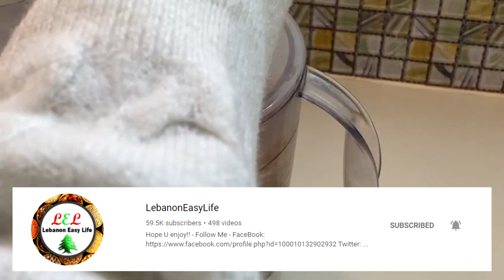تشيز كيك بدون جيلاتين وبدون بيض وبدون فرن- Cheese cake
تشيز كيك بدون جيلاتين وبدون بيض وبدون فرن
المقادير
٤٠٠ غ دايجستف بسكويت
١/٢ كوب زبدة دايبة
٣٠٠ مل كريما سائلة
٤ ملعقة طعام سكر بودرة
١ ملعقة صغيرة فانيليا
٥٠٠ غ جبنة مسكربوني
فراولة
جلي بنكهة الفراولة
٢٢٠ مل ماي مغلي
٢٢٠ مل ماي بارد